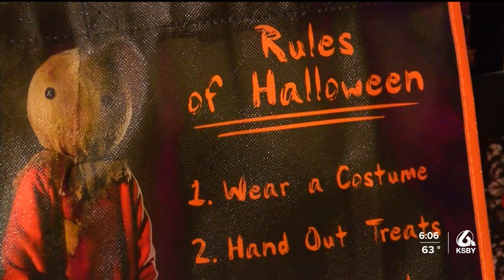Trick-or-treaters finding different ways to celebrate Halloween